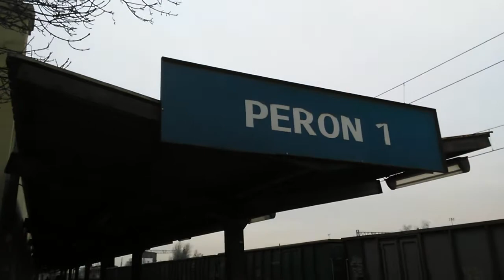Dworzec w Jaworznie . 21Grudzień2017